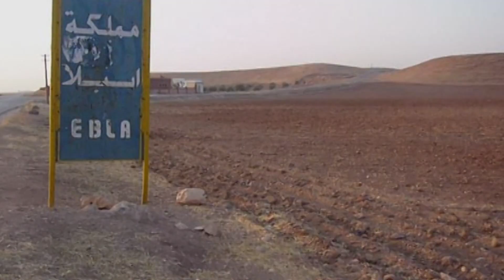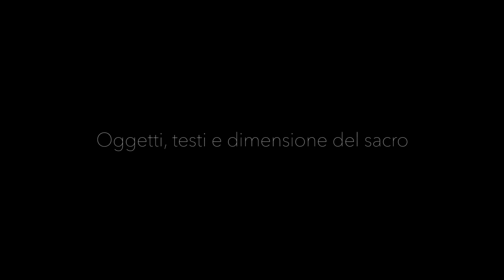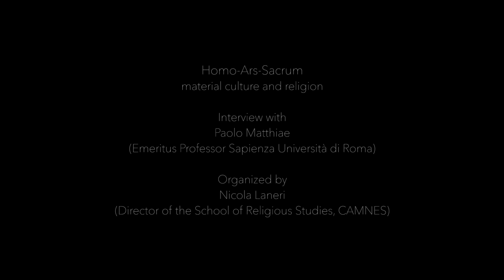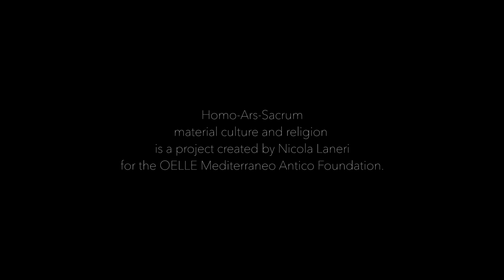HAS Project - Intervista con Paolo Matthiae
HAS (Homo Ars Sacrum), curato da Nicola Laneri (Direttore della School of Religious Studies, CAMNES, Firenze, e Professore di Archeologia del Vicino Oriente antico alla Università di Catania) diviene quindi strumento d’indagine e specchio di questa condizione di religiosità materiale (‘material religion’), ma anche di comprensione della ‘ambivalenza del sacro’ (come fatto notare inizialmente dal padre della sociologia moderna Emile Durkheim ed enfatizzato successivamente dal filosofo Giorgio Agamben nella sua opera ‘homo sacer’) che mescola elementi sacri ad aspetti profani nell’affermazione della dimensione divina da parte della società. Il progetto HAS si svilupperà attraverso una serie di interviste con studiosi di fama internazionale ed un documentario dedicati al tema della relazione tra cultura materiale e credo nella costruzione della spiritualità delle società antiche e contemporanee.
Qui l'intervista a Paolo Matthiae: membro di varie istituzioni, tra le quali l'Accademia Nazionale dei Lincei, la Fondazione Balzan, l'Académie des inscriptions et belles-lettres e il Deutsches Archäologisches Institut; parte del Comitato fondatore dell'International Congress on the Archaeology of the Ancient Near East ed ha ricevuto la laurea honoris causa dalla Università Autonoma di Madrid.